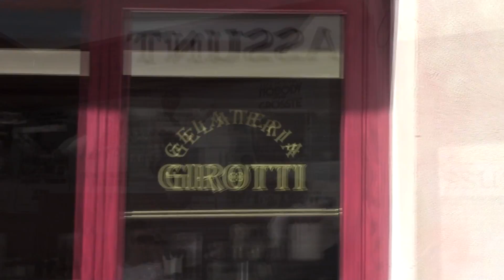Gelateria Girotti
Terence Hill and his family gelateria's.